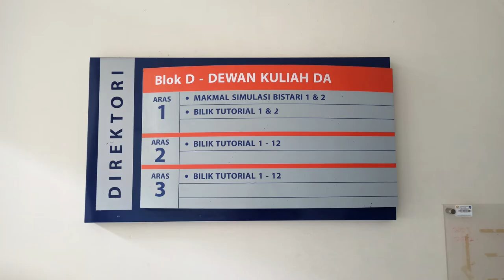IPG KAMPUS PENDIDIKAN TEKNIK